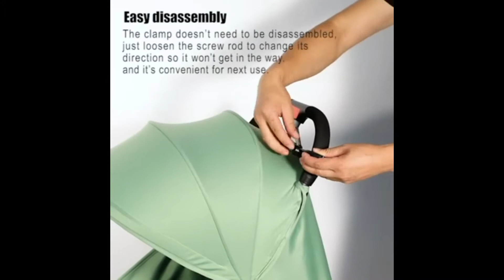YLYYCC Baby Stroller Sunshade/Stroller Umbrella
1-Englacha Cozy Stroll Handle Extension Bar - Universal
2-YLYYCC Baby Stroller Sunshade/Stroller Umbrella/Uv
3-Summer 3Dlite Convenience Stroller,
4-Universal Stroller Organizer with Insulated Cup Holder
5-J.L. Childress Gate Check Bag for Single Umbrella Strollers